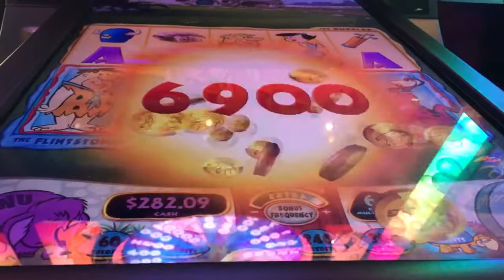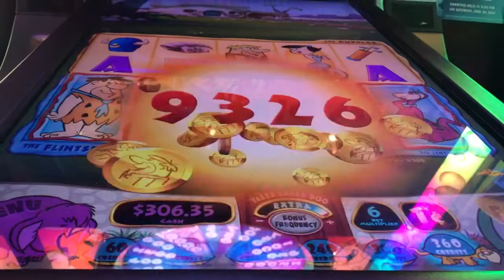The flintstones Dino bonus @ max bet